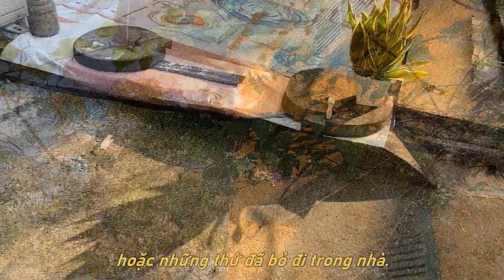Chausfootprints | Recycle materials Workshop - Rotten threads sewing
(This video filmed from December 2020 for this event happened back then

Hello! I'm Chau/Chou/or C, a freelance photographer, designer and illustrator living in Hanoi, Vietnam.

Support me being a visual story teller by buying my art-prints!